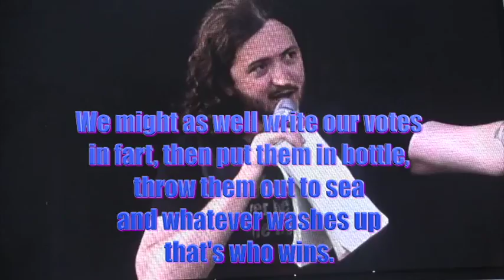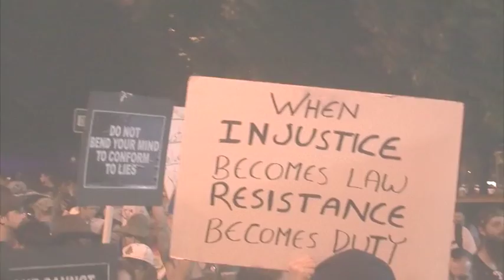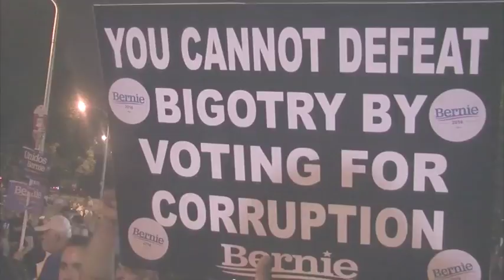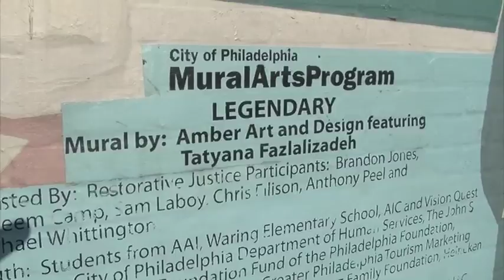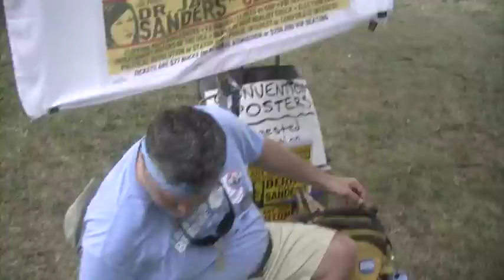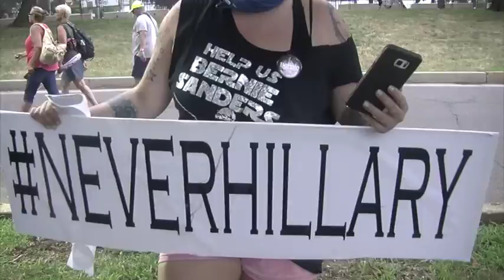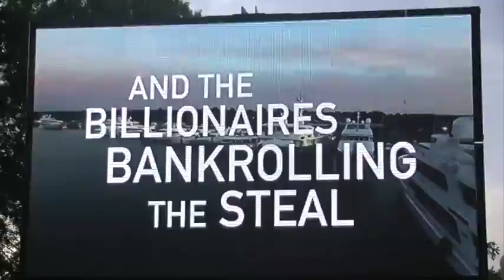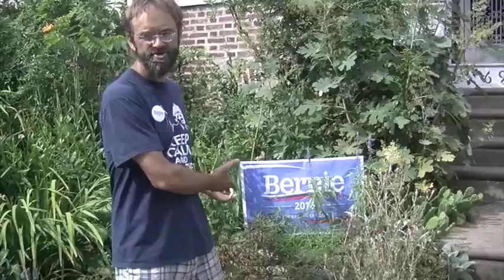Bernie Blackout News - Hillary arrested by protesters at DNC 2016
News filmed at street protests outside the Democratic National Convention in Philadelphia. Featuring a panel on election fraud with Lee Camp, delegate interviews and protesters doing Democracy.